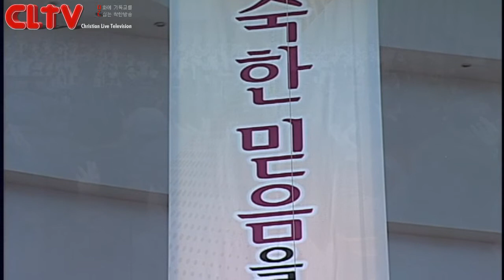CLTV파워메시지(HD)_할렐루야교회(김승욱목사)_2014.11.23_'보고 믿더라'